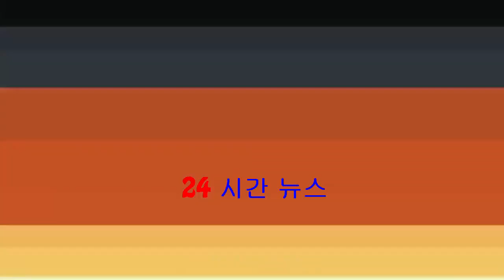河南加油站爆炸5傷 網傳顧客用手機掃碼釀禍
河南濮陽縣一個路邊的加油站，周三（18日）下午4時30分左右突然發生爆炸，導致5人受傷、多車不同程度損壞。濮陽縣應急辦通報稱，傷者主要被燒傷或遭震碎的玻璃割傷，所幸經送院後均無生命危險。意外原因是施工...